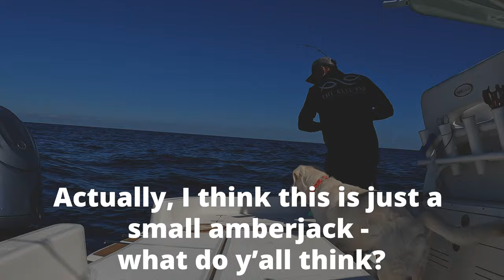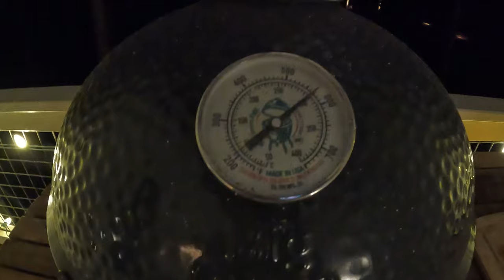MANGROVE SNAPPER on the menu in Panama City (Catch, Clean, Cook)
We spent another weekend offshore fishing in the Florida Panhandle and brought home fresh Mangrove Snapper to grill on the Big Green Egg.

Of course we battled and caught other fish, including bonita and amberjacks using live bait and a bucktail jig.

We show you how we prepare, grill and finish off FRESH caught snapper!

Jay & Elizabeth